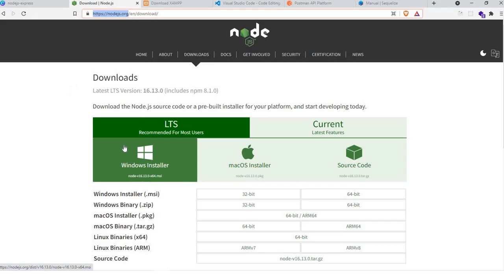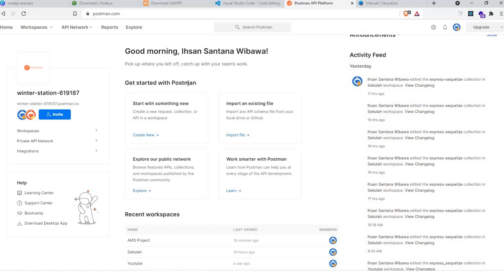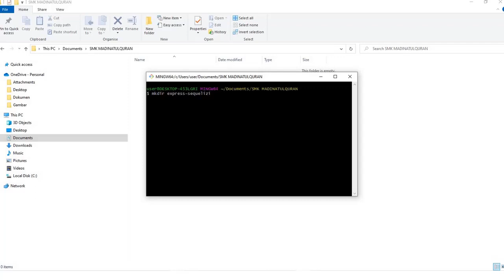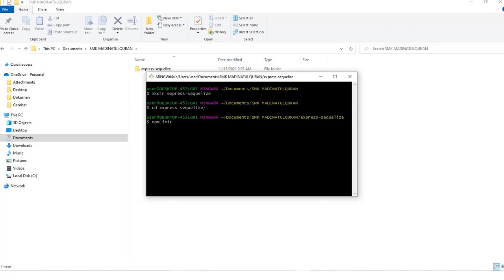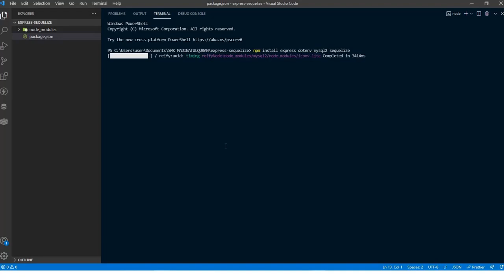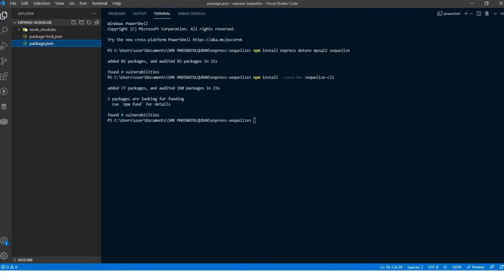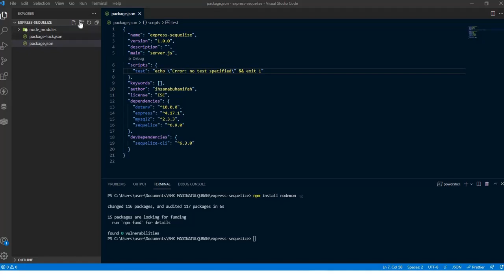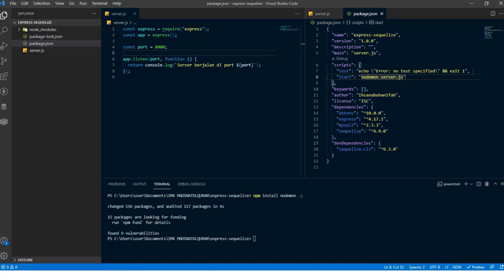1. EXPRESSJS + SEQUELIZE CLI + MYSQL - Persiapan Project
Pada Kesempatan kali ini kita akan belajar bagaimana membangun aplikasi backend dengan Express JS dan Database MySQL